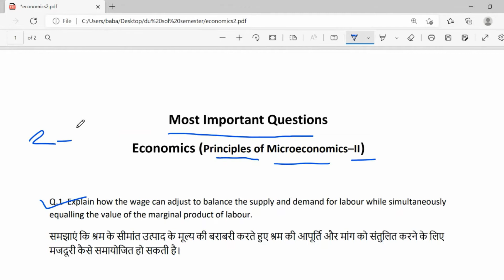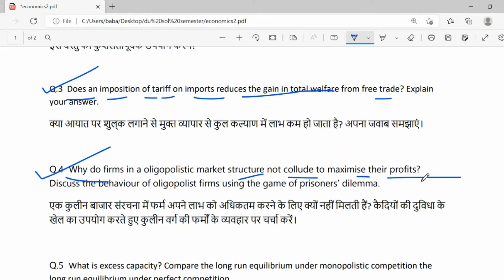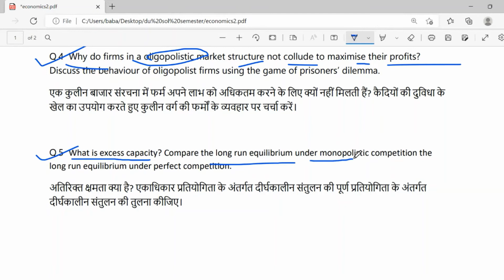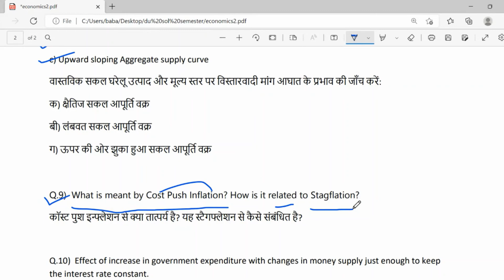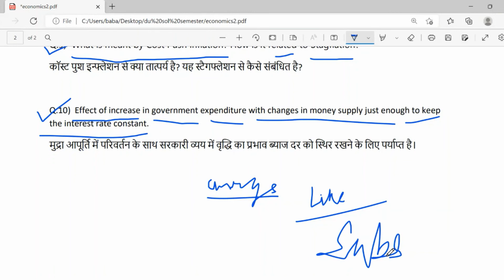62274403 Economic Principles of Macroeconomics–II DU SOL 4th Semester 2022 | Most Important Question